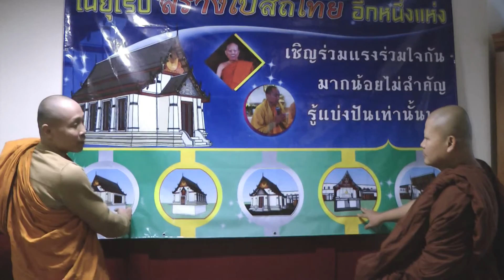2012-2016 พระอาจารย์นวลจันทร์ กิตติปัญโญ ในเนเธอร์แลนด์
คลิปนี้จัดทำขึ้นเพื่อแสดงมุทิตาจิต เนื่องในโอกาสท่านพระอาจารย์นวลจันทร์ กิตติปัญโญ ครบรอบวันเกิด 45 ปี ที่ทางสุวรรณภูมิโชว์เคยได้รับเมตตาตั้งแต่ครั้งแรกที่ไปสนทนาธรรมเมื่อวันที่ 25 พฤษภาคม 2012 อีกหนึ่งวันก็สี่ปีพอดี ณ วัดพุทธาราม ด้วยได้รับการบอกกล่าวจากคุณซาร่าที่นิมนต์พระอาจารย์มาจัดคอร์สที่เนเธอร์แลนด์นี้

หลังจากนั้นปีต่อมาพระอาจารย์ก็เมตตามาจัดคอร์สอีกที่วัดพุทธาราม Havelte, Ter Aar แล้วเมื่อช่วงปีใหม่ผ่านมาที่วัดพุทธวิหาร 2016

คอร์สต่อไปจะเป็นวันที่ 8-10 กรกฎาคม ณ วัดพุทธวิหาร พร้อมทั้งมีการแสดงคีตะธรรม ..เห็นธรรมเมื่อฮัมเพลงด้วย ติดต่อลงชื่อได้ที่วัดนะคะ